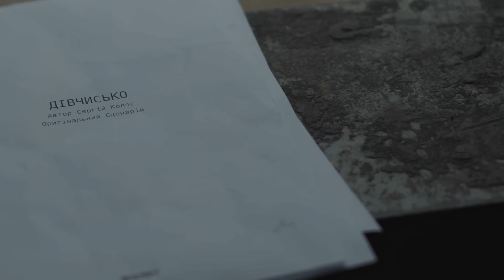ТОП 50 ПІСЕНЬ - ЖОВТЕНЬ 2022 - УКРАЇНСЬКА МУЗИКА (Wellboy, Jamala, Структура Щастя, Артем Пивоваров)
Monobank: 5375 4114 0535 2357

Список:
SadSvit - Силуети (feat. СТРУКТУРА ЩАСТЯ)
Wellboy - Стиль
ARTBAT, David Guetta feat. Idris Elba - It's Ours
Лилу45 - Навпомацки
Jamala - Take me to a place
Oi FUSK x datahead - Пір'ячко
Артем Пивоваров х SHUMEI - Ой На Горі
Scott Rill & ZHIKO - Heart In My Hands
DOROFEEVA - у твоїй душі
Disper Completely - Abandoned
BRYKULETS - ПЕРЕСТАНЬ
Santorin - Під шафе
YARIMA - Під три чорти
YAKTAK feat SOBOL - Погляд
TUMAZAR - Rings of Saturn
Krechet & Tery - Хмари
KOSMOPOLIS - Вогнем
TVORCHI - Вимкни телефон
Kalush Orchestra & The Rasmus - In The Shadows of Ukraine
Karoon - Несповна розуму
хейтспіч - стріляти
alyona alyona - викину 2
Zbaraski - U horakh
Лилу45 - У рваних дротах
Alexander Teslenko - Я розбиваюся
нестор - віра
MamaRika - Щастя
білі лілії - артилерія feat. baltov
Promsonya – Ніж у кишені
MBY - Давай в любов
badwo7z -Disk Control
Рома Майк - Лагідна Українізація
BRYKULETS - Піони
Jamala - Закохана
EasyLover і Sad Novelist - Не така ·
Entely - Просто
Райчу - Kaya
Probas і ЮЮ - Палає
Neyzho -Увага
Томмі Версетті & MAEVE - Мені тебе не треба
CHEKSON - НІколи
Spokusy - спокуси циркові
Женя і Катя - Пам'ятай
Slava Kaminska - Божевільна
ENLEO - ВЕДИ МЕНЕ В ХРАМ (TAKE ME TO CHURCH УКРАЇНСЬКОЮ)
ANN KOVTUN - УІДЖА
Sofia Shanti & Michelle Andrade - Мою любов
MAX BARSKIH & ETOLUBOV - Римую
АСАФАТОV - ЛІТАЙ
Фіолет - Дівчисько